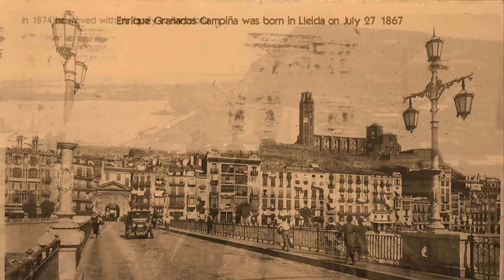Granados, Vals poetico no 5 - Vincenzo Delli Noci, piano